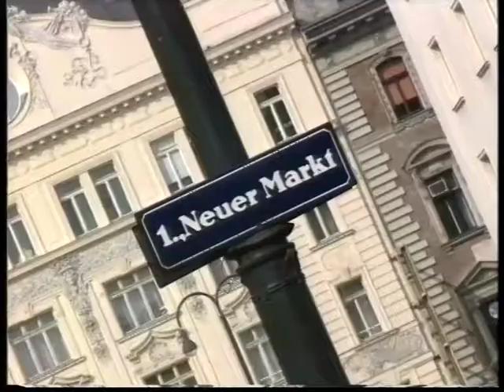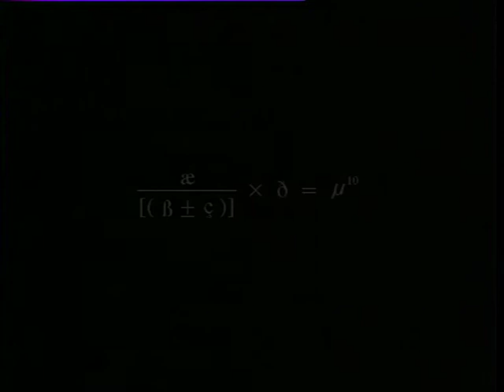From the Nur Schrec! Vaults: 1993 - Autoquetschung Wien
1993: Nur Schrec! Autoquetschung Wien